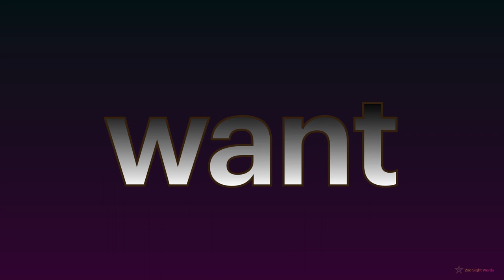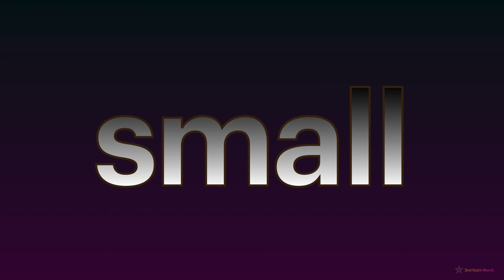2nd Sight Words (PART 5 : 41-50)